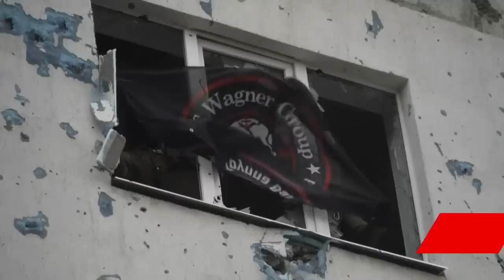Influential military leader, Yevgeny Prigozhin of the Wagner group, exiled from Russia | 7NEWS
There's a nervous stalemate holding across Russia with an influential military leader in exile after what looked like a coup attempt on the Kremlin was called-off at the last minute.

7NEWS combines the trusted and powerful news brands including Sunrise, The Morning Show, The Latest, and 7NEWS.com.au, delivering unique, engaging and continuous coverage on the issues that matter most to Australians. Watch 7NEWS nightly at 6pm and weekdays at 11:30am and 4pm on Channel 7 and 7plus.